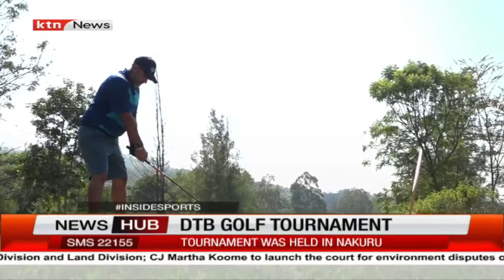Inside Sports: Francis Kioni emerged winner of the DTB Golf tournament